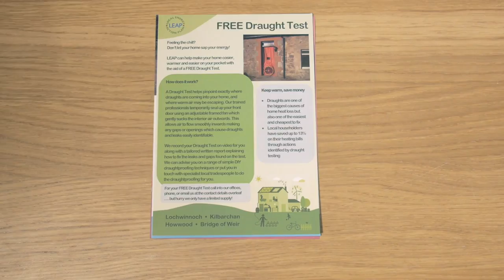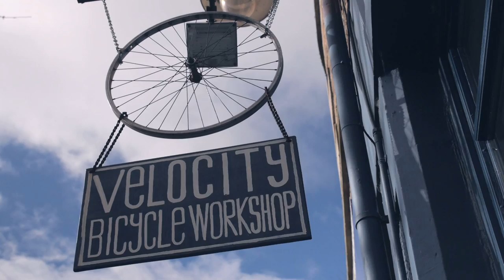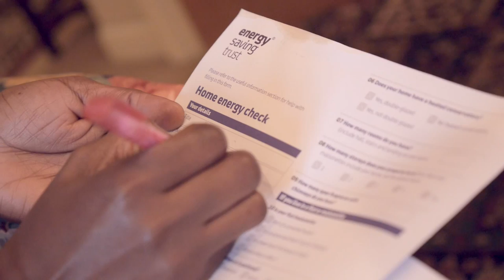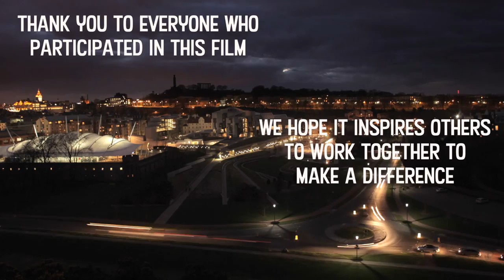Climate Challenge Fund Film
Find out how communities across Scotland are working together to create a cleaner, greener Scotland with help from the Climate Challenge Fund.